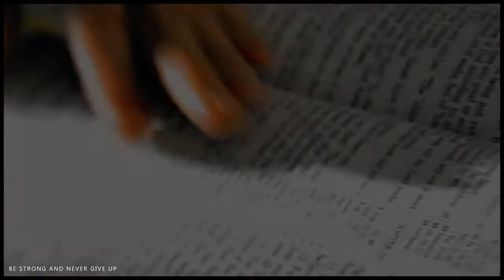Prayers for Bobby || So cold.